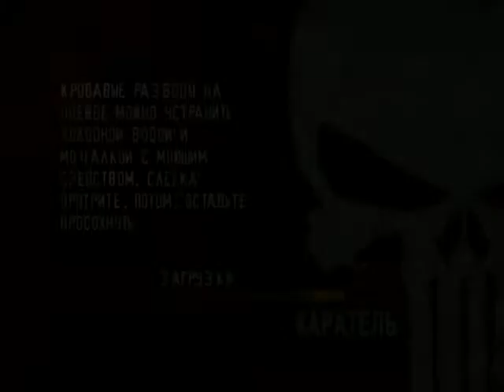Каратель-часть 19-Глаз Шторма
Прохожу игру Каратель .